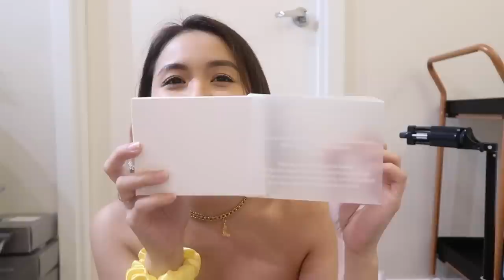MY BIGGEST LAZADA & SHOPEE HAUL EVER! (home finds, clothing, tech & more) | Lovely Geniston